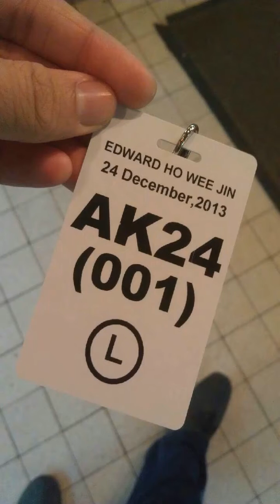Ed and friends, climbing at Kinabalu mountain